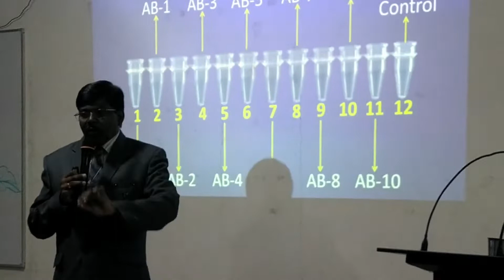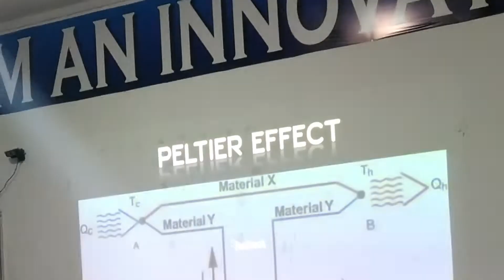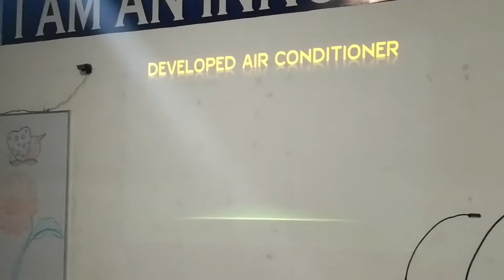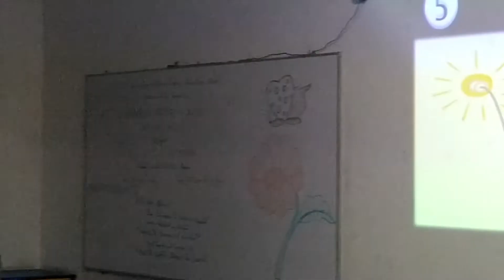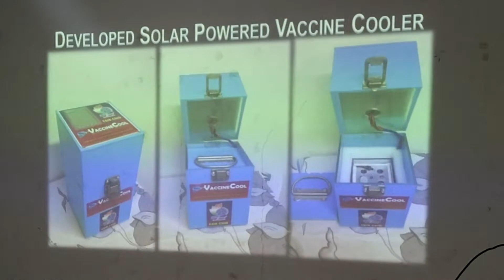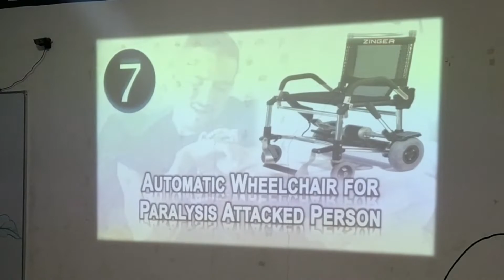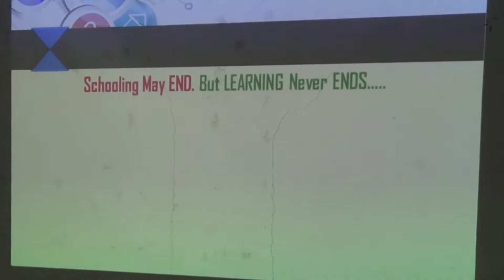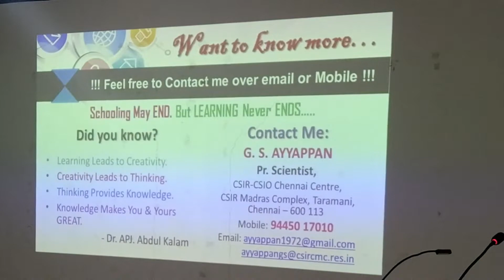A day with a Scientist - 19.10.2021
Scientist Session - 4